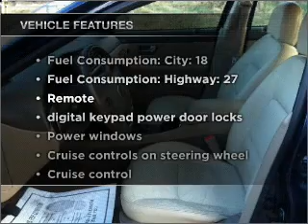2001 Mercury Sable - Philadelphia PA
Year: 2001
Make: Mercury
Model: Sable
Trim: LS Premium
Engine: 3.0 liter 6 cylinder 24 valve
Transmission: 4-Speed Automatic
Color: Tan
Mileage: 72169
Address:
1501 Cottman Ave